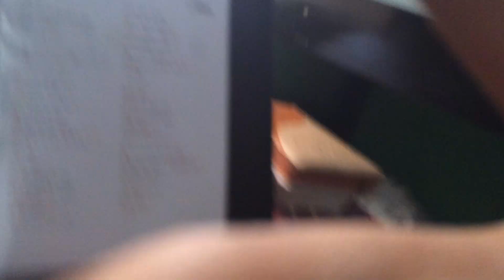Coisa Linda Tiago Iorc por Raylson Rocha